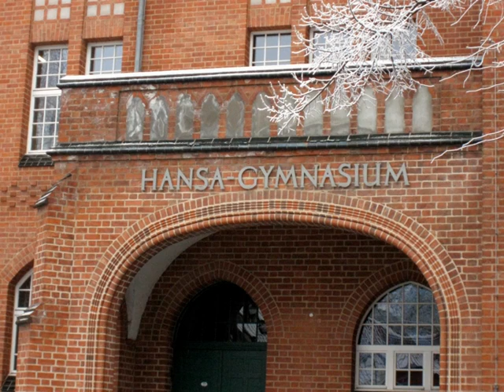Stalsund - Die Altstadt ( Part 2 )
Fotos ca. 12.2009